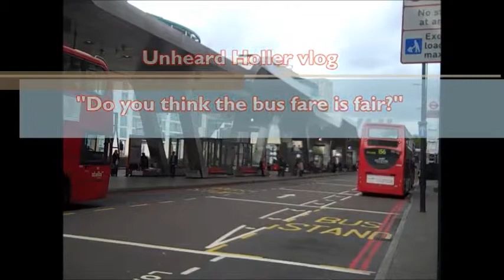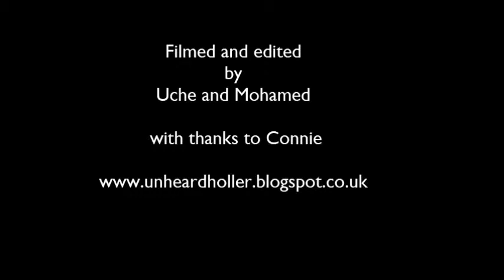Is the London bus fare fair? Unheard Holler bloggers ask locals in Vauxhall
This September and October 2012 On Road is running 'Autumn Online' with Single Homeless Project, holding drop-in workshops in video blogging and basic internet skills at Single Homeless Project hostels across London. These workshops will help people who are less likely to attend formal training sessions to get online. Using video is a fun way to access the internet and by working with trainees in their own environments (hostel living rooms, kitchens, garden areas), we're more likely to engage those with the least confidence. Here's the team hitting the streets asking people about bus fares and bus journeys.